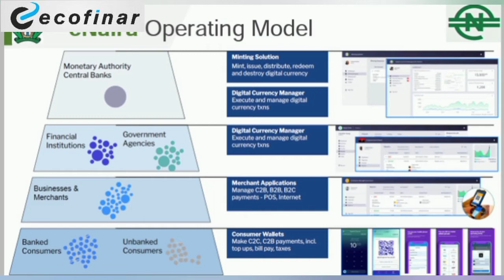Is CBN's E-Naira the same as Bitcoin?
The Central Bank of Nigeria (CBN) has announced that the country's digital currency called the e-naira will be launched in October this year. This follows the initial ban on Cryptocurrency.

So how similar is this e-naira to Bitcoin? Is it going to satisfy the urge of young Nigerians who are interested in trading Cryptocurrency?

In this video, we look at the operational guidelines released by the CBN and share our thoughts.